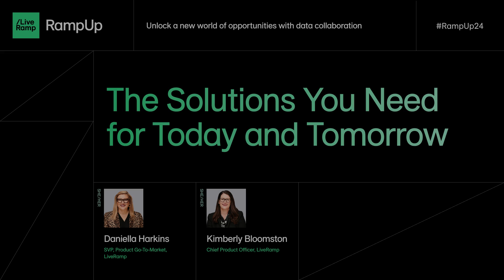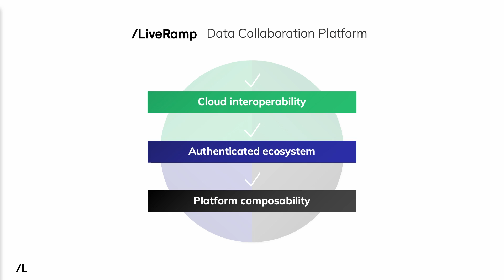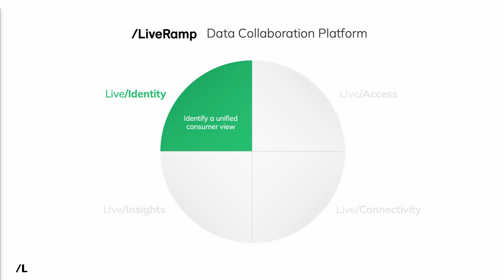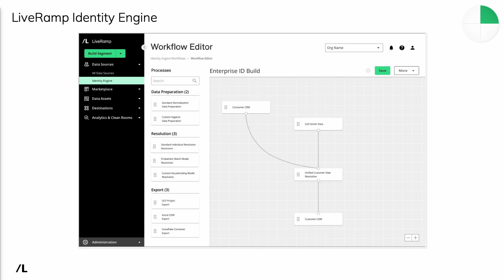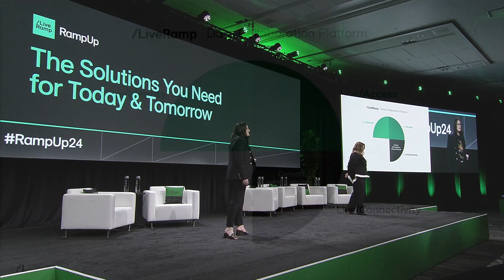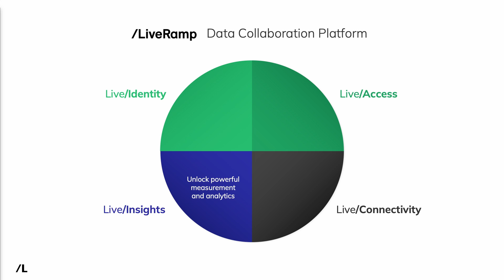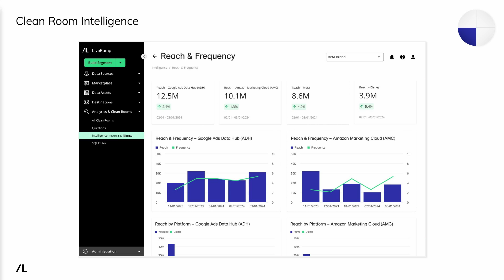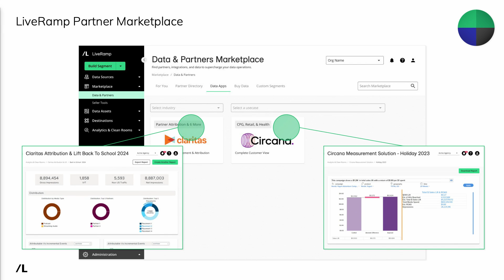The Solutions You Need for Today and Tomorrow | RampUp 2024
DataCollaboration, CustomerInsights, and Innovation are redefining how businesses turn data into meaningful connections. LiveRamp’s Chief Product Officer Kimberly Bloomston and SVP, Product Go-To-Market Daniella Harkins share their vision and approach for LiveRamp’s data collaboration platform—a simple, identity-powered, cloud-first solution designed to streamline workflows, enhance privacy, and unlock new growth opportunities.

👉 Explore the power of data collaboration and how it can elevate your strategy
👉 Learn 5 ways to create better customer experiences with data collaboration